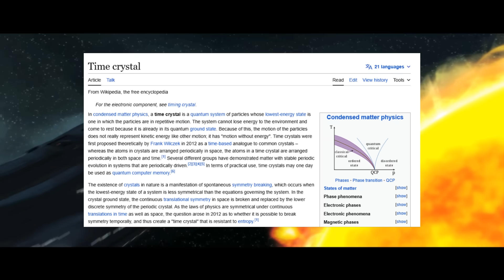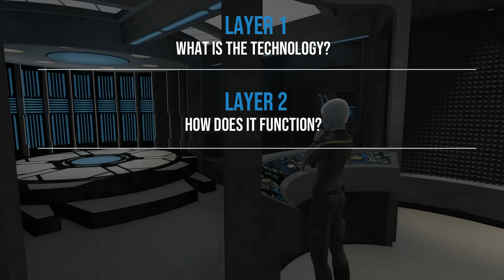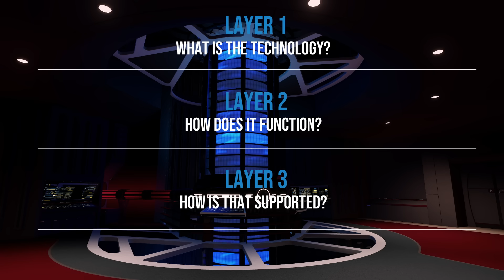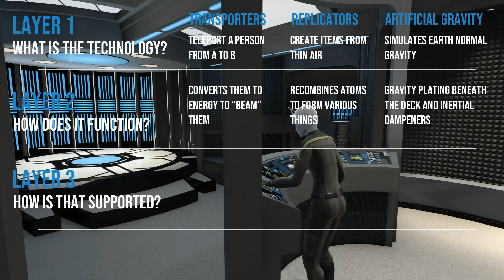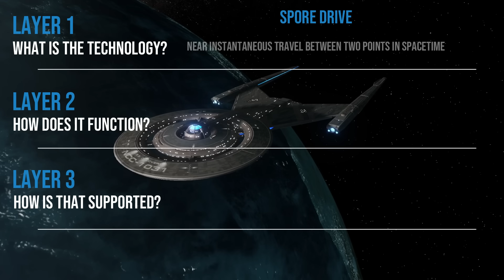Why Is Star Trek Tech so Believable?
Star Trek technology varies from Warp drives, based on the Alcubierre drive concept, to transporters and spore drives. A lot of it gets rather far fetched, so what makes it believable and allows for immersion into the universe of Star Trek and its many worlds?

Star Trek Picard/Strange New Worlds/Lower Decks/Enterprise/Voyager/Deep Space Nine/Discovery and The Next Generation are all owned by Paramount Pictures/CBS and distributed by CBS.